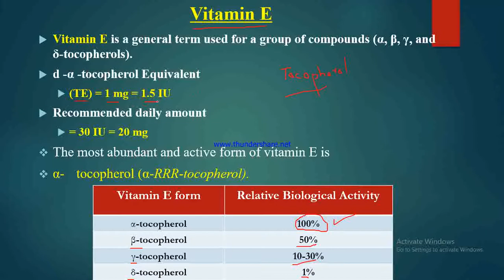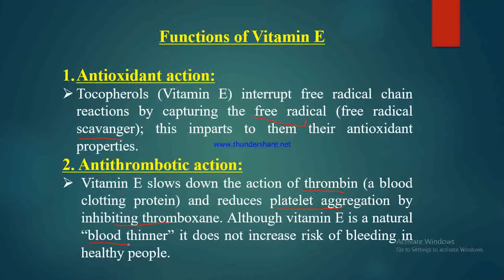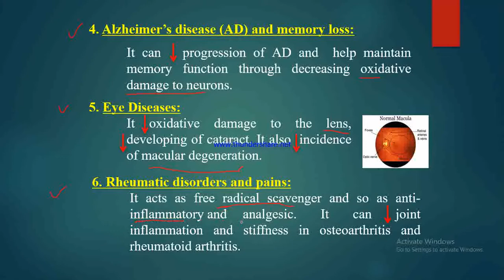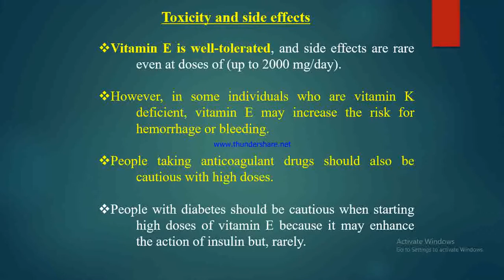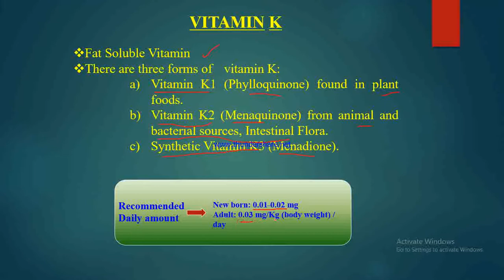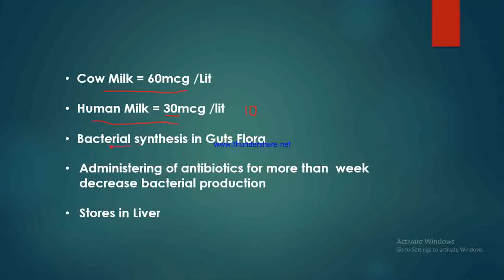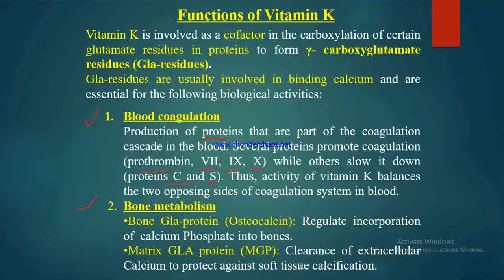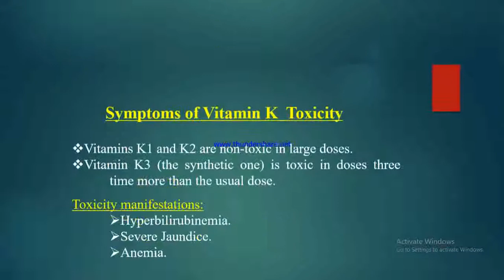3 S2 L5 ,Vit E, K , Dr Hashmi